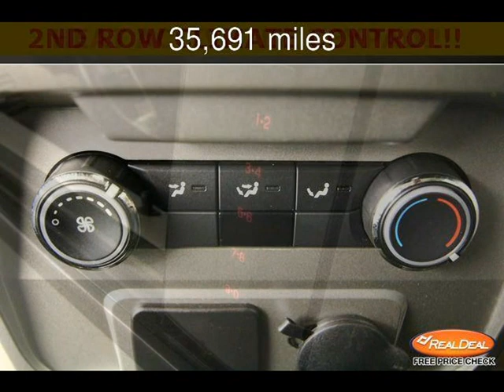2010 Ford Flex SE Used Cars - Leavenworth,Kansas - 2013-05-30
See more details about this used car This 2010 Ford Flex SE with 35,691 miles is for sale at The KC Car Guy.